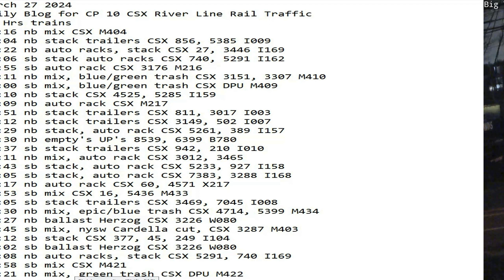March 27 2024 BigTrains.TV CP 10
24 Hrs trains
00:16 nb mix CSX M404
02:04 nb stack trailers CSX 856, 5385 I009
02:22 nb auto racks, stack CSX 27, 3446 I169
03:06 sb stack auto racks CSX 740, 5291 I162
03:55 sb auto rack CSX 3176 M216
04:11 nb mix, blue/green trash CSX 3151, 3307 M410
05:00 sb mix, blue/green trash CSX DPU M409
05:10 nb stack CSX 4525, 5285 I159
06:09 nb auto rack CSX M217
06:51 nb stack trailers CSX 811, 3017 I003
07:12 nb stack trailers CSX 3149, 502 I007
07:29 nb stack, auto rack CSX 5261, 389 I157
09:30 nb empty's UP's 8539, 6399 B780
10:37 sb stack trailers CSX 942, 210 I010
11:11 nb mix, auto rack CSX 3012, 3465
12:43 sb stack, auto rack CSX 5233, 927 I158
13:05 sb stack, auto rack CSX 7383, 3288 I168
13:17 nb auto rack CSX 60, 4571 X217
14:53 sb mix CSX 16, 5436 M433
15:05 sb stack trailers CSX 3469, 7045 I008
15:30 nb mix, epic/blue trash CSX 4714, 5399 M434
15:27 nb ballast Herzog CSX 3226 W080
17:45 sb mix, nysw Cardella cut, CSX 3287 M403
20:12 sb stack CSX 377, 45, 249 I104
21:02 sb ballast Herzog CSX 3226 W080
21:08 nb auto racks, stack CSX 5291, 740 I169
21:58 sb mix CSX M421
22:21 nb mix, green trash CSX DPU M422